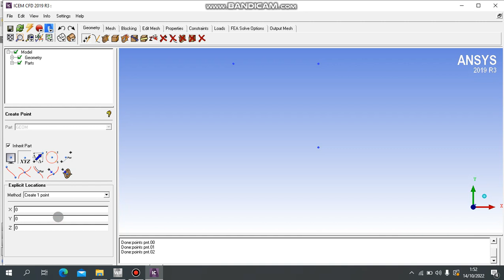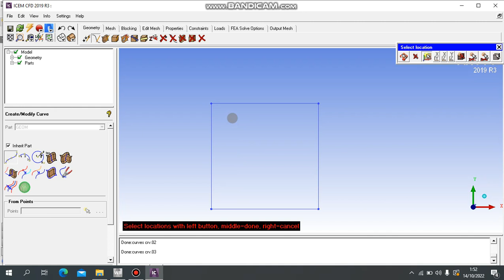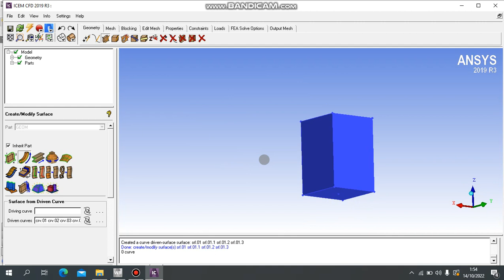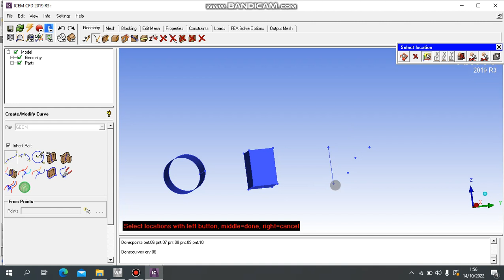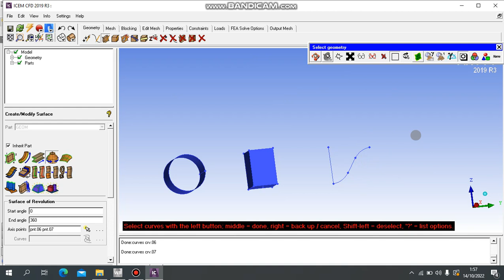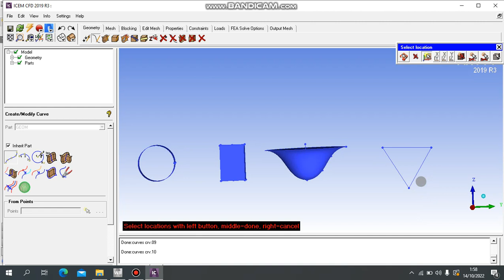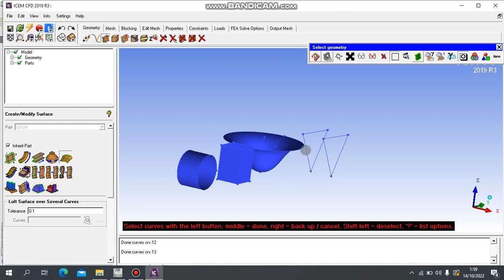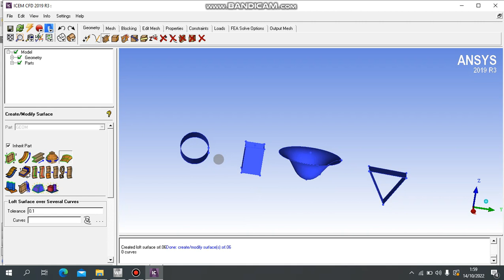ICEM CFD (Membuat Geometri - Surface)